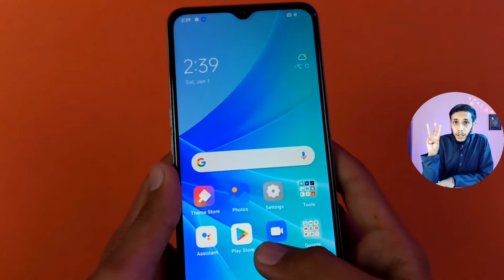Vivo y02s vs Oppo A57 Full Comparison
In this video, I'm telling you about the comparison between Vivo Y02s and Oppo a57

1: Vivo y02s vs Oppo A57
2: Oppo a57 vs Vivo Y02s Detail review
3: Oppo a57 vs Vivo Y02s
4: Vivo y02s vs Oppo A57 Performance
5: Oppo a57 vs Vivo Y02s full comparison

Allah Hafiz 😊